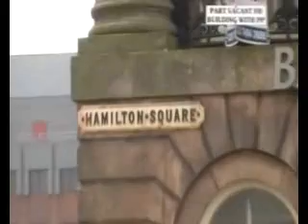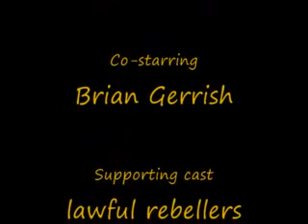Lawful Rebellion - Judge arrested under common law, Birkenhead 07-03-2011